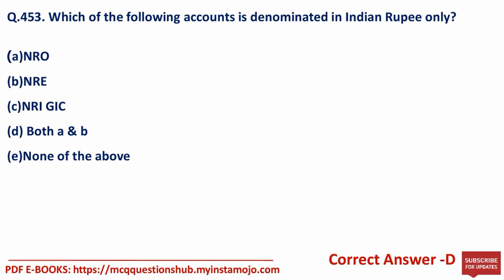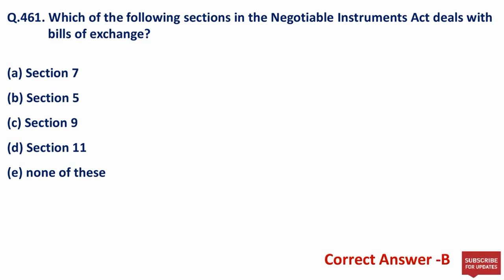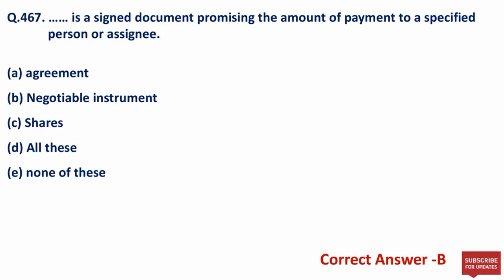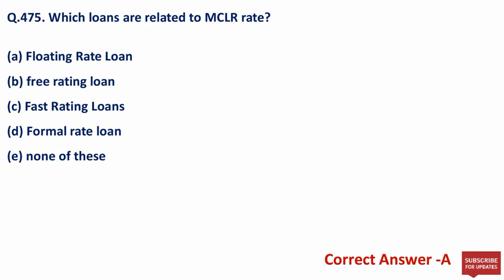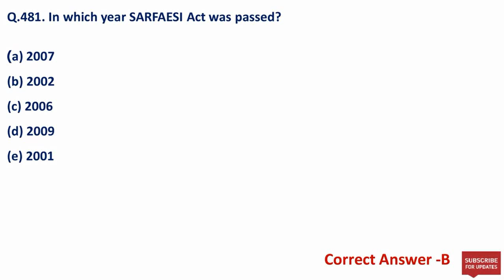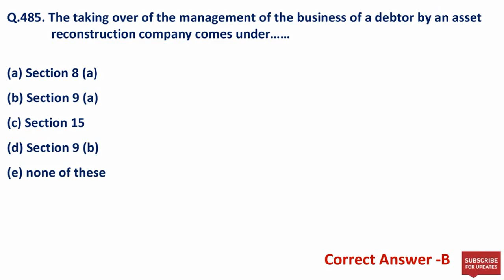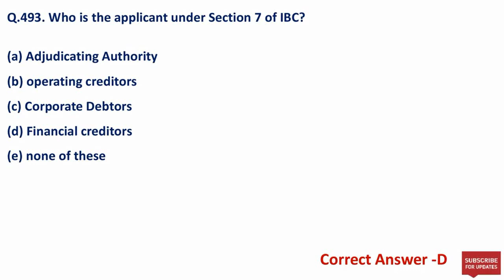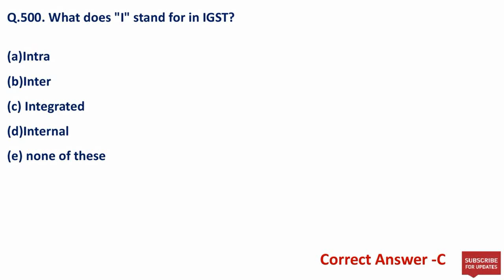Banking Awareness MCQ in English | Current Affairs 2022 | Important For All Exams | Part -10.